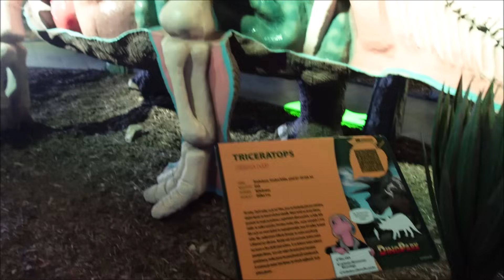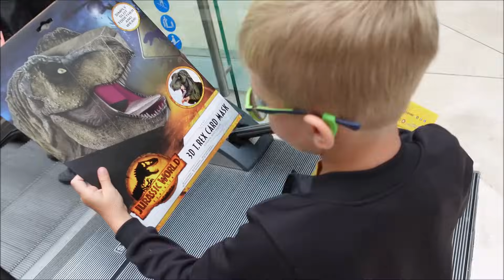😱💥DEN ,,ANO na VŠECHNO!” ❤️| DinoPark, IQPark, kino,....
nové video každé PONDĚLÍ - STŘEDA - PÁTEK od 17:00 🍀
Sleduj mě také na Instagramu:  @christieandbabies

Ahoj, já jsem Christie!✨🌸
Jsem máma dvou dětí - Victorky (9 let) a Lea (7 let), i když to označení "babies" už k nim moc nesedí. Do toho mám ještě šest psů a chovatelskou stanici. Rozhodně se nenudíme.
A tohle je náš život!❤️